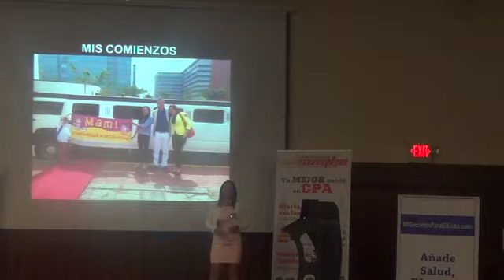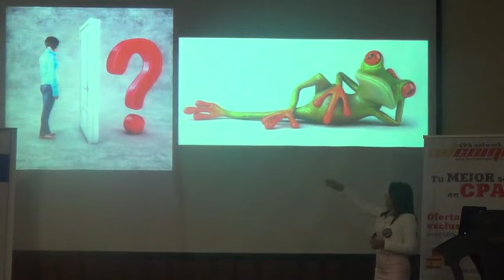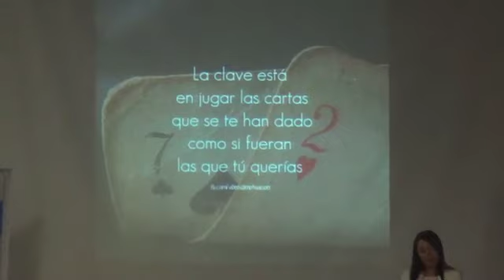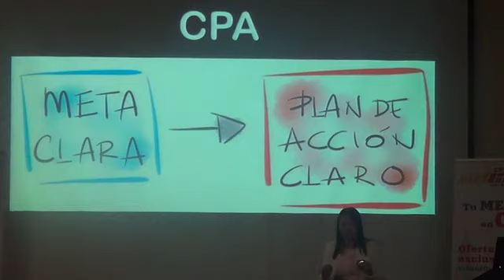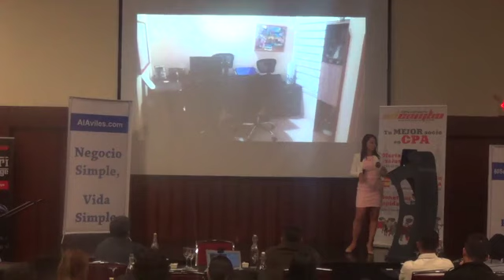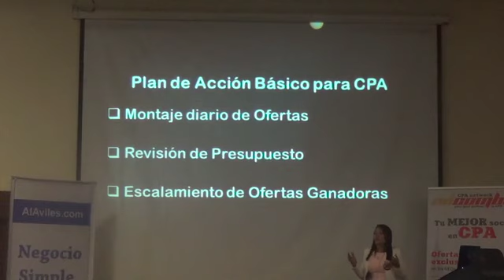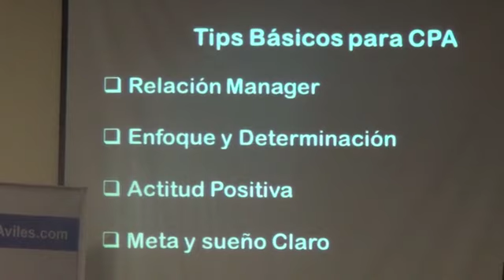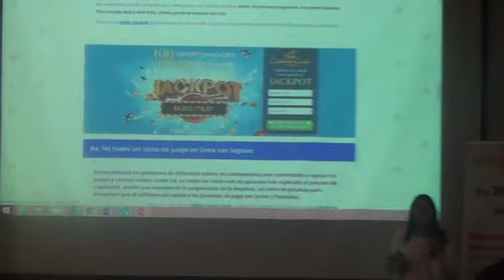De Naciones Unidas a Emprendedora Digital: La Transformación de Adry Rojas (EventoCPA)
Adry Rojas comparte su inspiradora transición de una carrera establecida en Naciones Unidas al mundo del marketing digital y CPA. Con honestidad y vulnerabilidad, narra los desafíos de dejar atrás la seguridad laboral, enfrentar miedos y construir un negocio exitoso junto a su esposo, Jaime Reina.

Lista de Capítulos:
0:00 Introducción y antecedentes profesionales
3:45 Decisión de dejar Naciones Unidas
7:13 Primeros pasos en el mundo del CPA
11:05 Estableciendo metas y superando obstáculos
15:28 Estrategias diarias para el éxito en CPA
20:06 Revisión de presupuesto y escalamiento de ofertas
23:44 Logros personales y metas alcanzadas
24:48 Publicidad nativa

¿Estás listo para ganar dinero en línea?
Contáctanos Directamente:
- Via WhatsApp 💬
- Via Skype 💬
al.aviles

Esta info fue originalmente compartida en el 2017,
pero los consejos y principios siguen siendo aplicables y relevantes en su mayoría.

[11. Conferencia con Adry Rojas - Mujeres en CPA]